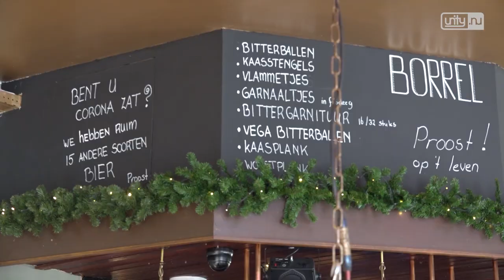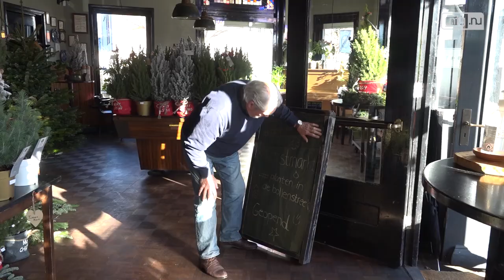Café De Gouwe omgetoverd tot kerstwinkel